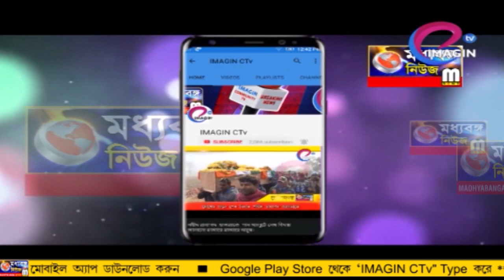তৃণমূলের জন্মদিন পালন নওদায়